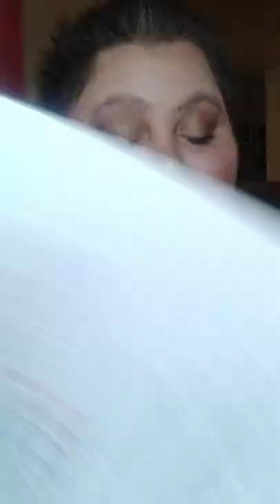Episode 6 Texas Chainsaw Massacre (2022)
spoiler alert ⚠️
going over the Netflix movie, Texas Chainsaw Massacre.
Let me know any new movies you'd like me to cover!

What I'm wearing:
Primer: marc Jacob's coconut primer
Foundation: nyx born to glow shade Porcelain
Concealer: nyx born to glow shade light ivory
Setting Powder: Marc Jacob's coconut powder
Setting spray: colourpop pretty fresh
Eyebrows: Elf wow brow shade brunette
Eyeshadow: Violet Voss Essentials 2
Bronzer: fenty beauty match Stix Shade amber and nars laguna
Blush: nyx sweet cheeks liquid shade coralicious and araceli Blush duo
Highlight: profusion liquid shade blossom and milani baked Highlight shade dolce perla
Lipstick: morphe x jeffree star shade leo